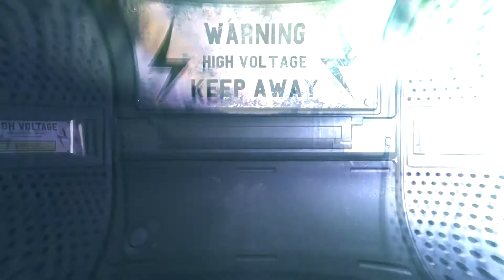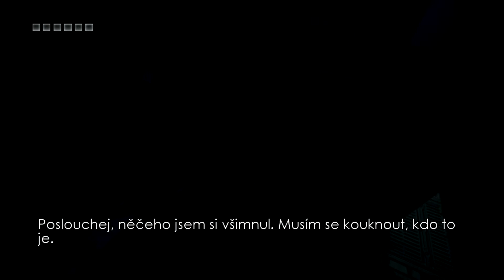CZ Lets play Riddick - Escape from Butcher bay : Strážce pořádku - 9.Díl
Tuhle nářezovou hru plnou akce, plížení a zabíjení rozhodně nechcete propásnout. Připojte se ke mě a k Riddickovi v krvavém útěku z Řezníkovi zátoky. České titulky jsou samozřejmostí :)

Kriminálník Richard B. Riddick byl konečně dopaden a uvězněn v jednom z nejhorších vězení v galaxii. To mu překvapivě moc nevoní, takže se rozhodne, že z něj v tomto skvělém mixu akce, adventury, plížení, soubojů a kdoví čeho ještě, prostě zdrhne.